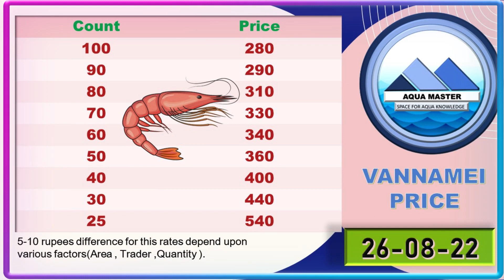| 26 08 22 VANNAMEI PRICE | AM AQUA MASSTER | VANNAMEI PRICE | AQUA NEWS | SHRIMP PRICE |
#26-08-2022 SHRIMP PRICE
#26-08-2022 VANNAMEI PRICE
AM AQUA MASTER
AQUA NEWS
AQUA INFORMATION
AQUA KNOWLEDGE
AQUA UPDATES
AQUA CULTURE